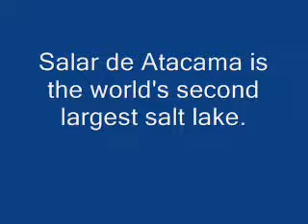Salar de Atacama and Valle de la Luna, Chile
The second largest salt lake in the world and some great scenery at sunset in Northern Chile